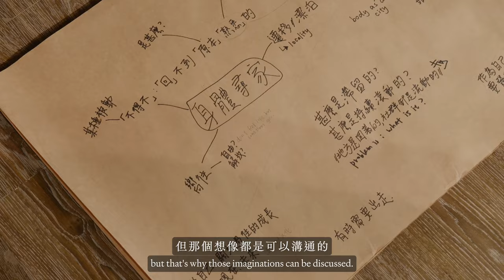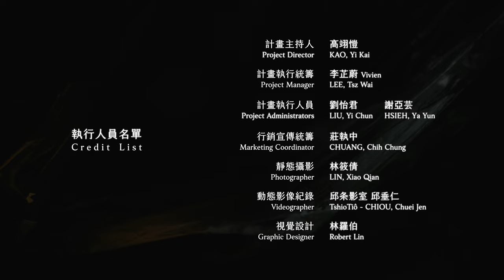2023創作陪伴支持平台計畫｜回顧影片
聚思製造端近年持續發展創作陪伴計畫，透過緊密且彈性的創作陪伴，為新銳藝術家提供客製化的製作諮詢與引導、陪伴藝術家規劃策略、媒合適切相關創作人員或專業人士等；致力成為藝文界製造及起動思維的端點，激發創作發展的各種可能。

2023年起計畫延伸深化成「創作陪伴支持平台計畫」，廣招藝術家共同參與。計畫以「駐館陪伴」、「策略諮詢」、「場地支持」等三種形態，客製支持入選的新銳藝術家發展及實驗，而創作者的創作計畫形式及主題不拘，尤其鼓勵與思劇場空間相關的創作，期待主題多樣的創作雛形能在後續邁向更豐富成熟的公開活動或階段呈現。

✸計畫團隊✸
計畫主持人｜高翊愷
計畫執行統籌｜李芷蔚
計畫執行人員｜劉怡君、謝亞芸
行銷宣傳統籌｜莊執中
靜態攝影｜林筱倩
動態影像紀錄｜邱条影室 – 邱垂仁
視覺設計｜林羅伯
駐館陪伴組藝術家｜林慧盈、蔡東翰
策略諮詢組藝術家｜劉彥成、薛祖杰
場地支持組藝術團隊｜千流製作、饕餮劇集